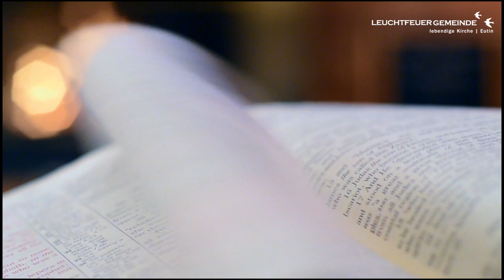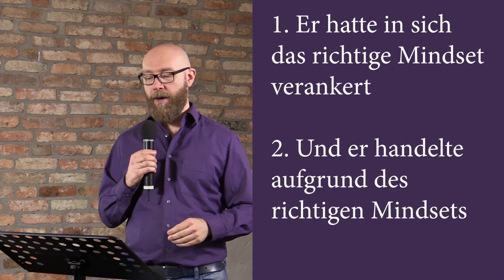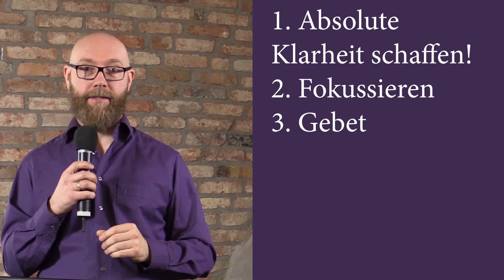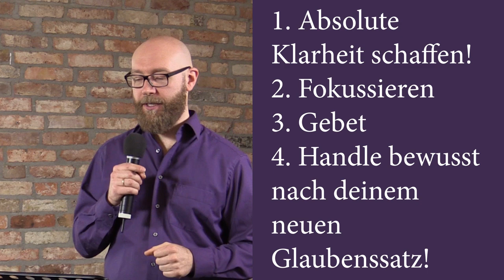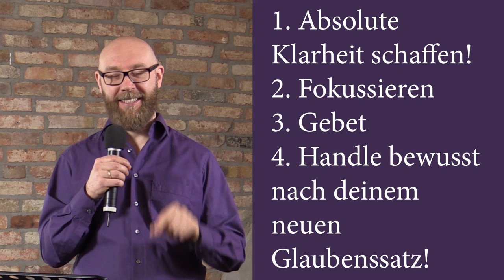Innere Ketten sprengen | Matthias Dahlmann | 26.04.2020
Jesus unser Vorbild!

Was waren die zwei Schlüssel, die Jesus uns vorlebte?

1.) Er hatte in sich das richtige Mindset verankert
2.) Und er handelte aufgrund des richtigen Mindsets

Hier helfen dir folgende 4 Punkte:

1. Absolute Klarheit schaffen!
2. Fokussieren
3. Gebet
4. Handle bewusst nach deinem neuen Glaubenssatz!

Bibelstellen:
- Markus 4
- Markus 5,1-5
- Jesaja 61
- 2.Korinther 10,4-5
- Hebräer 10